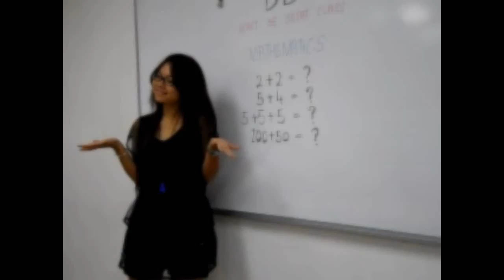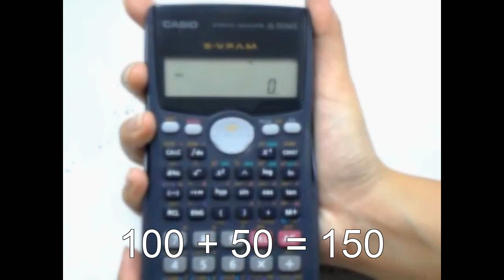Disted 2011(TECH Create Student Life)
Still worry about how heavy is your bag,whenever go to school?
IPAD has everything you needed.
(Light and Easy)

Don't have to squeeze your brain whenever facing next problem.
CALCULATOR give u flawless calculation.

Love problem???
No worries to find a date!!!
TRANSPORTATION can give you LOVE^^
(Car-less=Loveless)